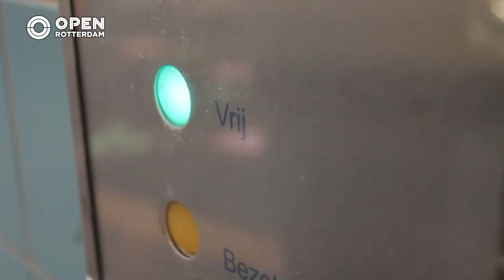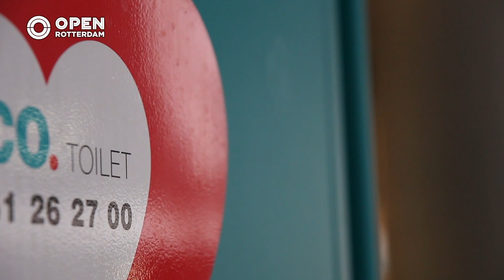De 'plastoerist' doet zijn intrede in Rotterdam door gebrek aan openbare toiletten | Trending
Rotterdam staat vaak hoog in lijstjes op het gebied van ‘toiletvriendelijkheid’. Je kunt in de stad dus relatief makkelijk een wc vinden. Maar hoeveel zeggen die lijstjes nu de horeca dicht is?

Zeker in tijden van corona blijkt de praktijk anders te liggen. Zo doen martklui de behoefte in hun eigen bus. In winkelcentrum Keizerswaard hebben ondernemers zelfs last van zogenoemde plastoeristen.